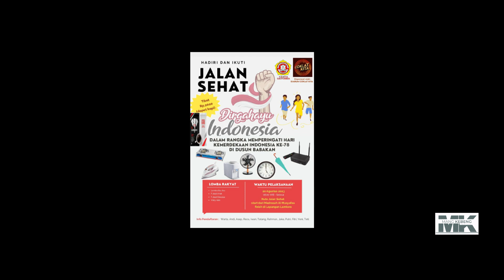PESTA RAKYAT HUT RI Ke 78 "MERDEKA PASTI NIKMAT" KARTA GAPORBA DUSUN BABAKAN NASOL CIKONENG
PESTA RAKYAT HUT RI Ke 78 MERDEKA PASTI NIKMAT KARTA GAPORBA DUSUN BABAKAN Nasol Cikoneng Ciamis
-jalan santai
-Lomba-lomba
-Emak-emak, anak-anak, Muda-mudi